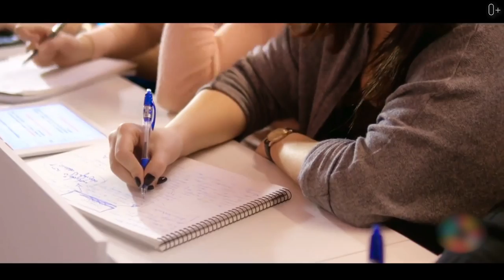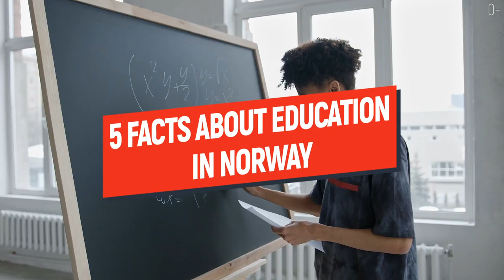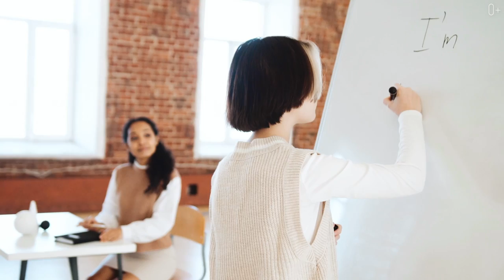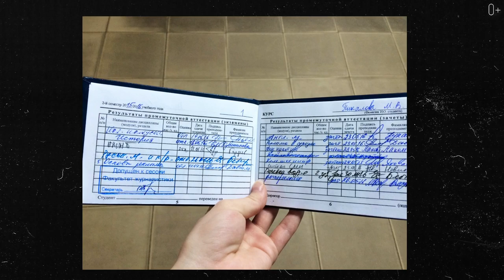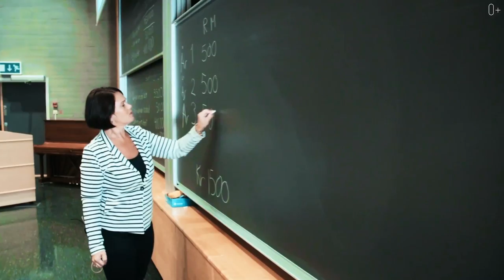5 Facts About Education In Norway You Need to Know!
In this video, we'll take a closer look at Norway - a country that has been ranked as having the happiest population in the world. In addition to being a leader in these indices, Norway has also been ranked highly by the UN in terms of its level of development, with high levels of education and literacy.
So what makes Norway so special? In this episode, we'll explore five fascinating facts about the Norwegian education system. From the time children start going to kindergarten at the age of one, to the unique educational institutions that help school graduates gain nursery skills in a particular field, Norway's education system is both unique and effective.
Watch the issue for more details:

00:00 Announcement
01:08 Kindergartens in Norway
02:15 Fagerborg Institution
03:08 Economics in Elementary School
04:00 High School
04:34 Folk Schools
05:49 The Best Norwegian Universities
07:36 The System of Education

The Magic of Cleaning: How to Get Rid of Junk and Unlock Your Best Life
The Key to Your Dream Job: How to Write a Compelling Motivation Letter
Discovering Excellence: A Look Inside Leman Manhattan Preparatory School
TOP 10 Most Mind-Blowing Travel Records You Won't Believe Exist!
TOP 10 Most Unusual Trees On The Planet
TOP 8 Crazy Chinese Delicacies You Must Try!
TOP 8 Best Bars in the World You Must Visit!
Geneva Business School: Your Gateway to International Business Opportunities
Italy on a Plate: Experience the Culture and Passion Behind Italian Foods!
The Rise, Fall, and Rebirth of Detroit: A Story of Hope and Transformation
Dubai Dreams: One Epic Day Off in the City of Gold!
Lyceum Alpinum Zuoz: Where Academic Excellence Meets Breathtaking Scenery